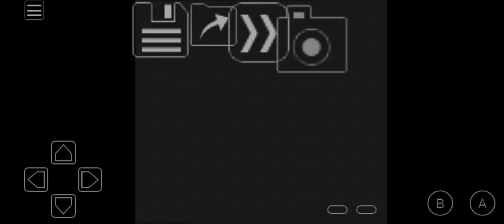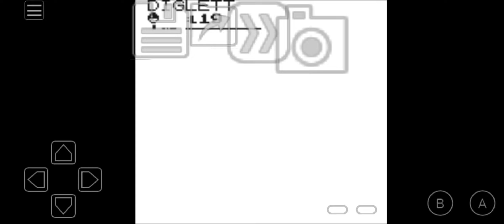Pokemon Kanto Expanison Pak [02/17/2024]